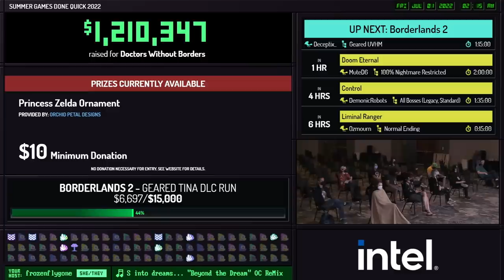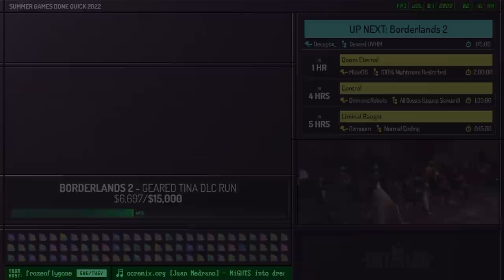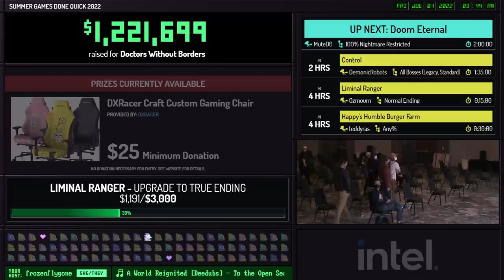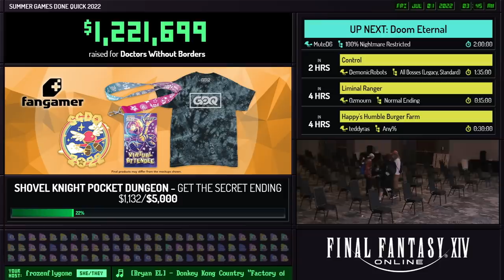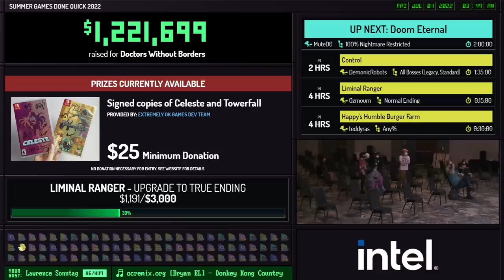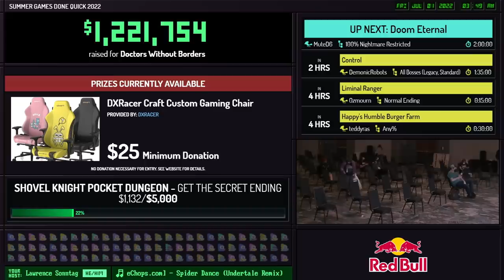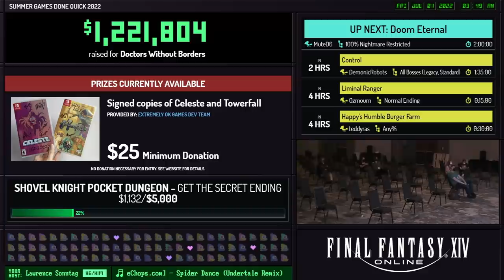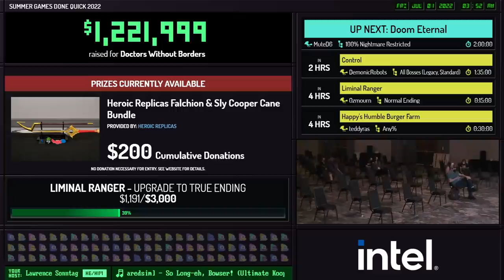Borderlands 2 by Deceptix_ in 1:02:59 - Summer Games Done Quick 2022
Runner introduction starts at 1:02
Run starts at 2:49
Tina Tiny's Assault On Dragon Keep starts at 1:07:36
Commentary is provided by bryonato, amyrlinn and zzrules21
frozenflygone is host